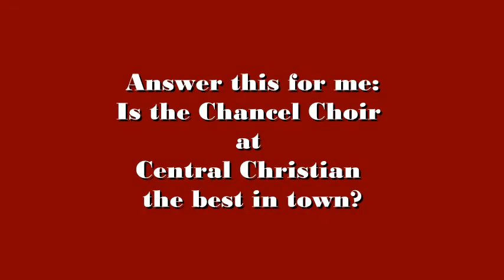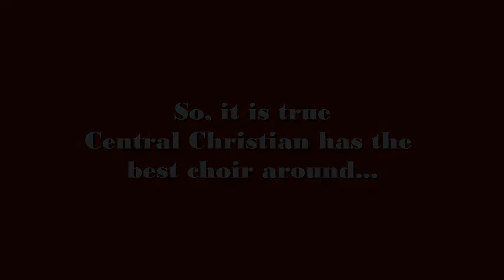Chancel Choir-Central Christian Church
Join the Chancel Choir!  You will be glad you did